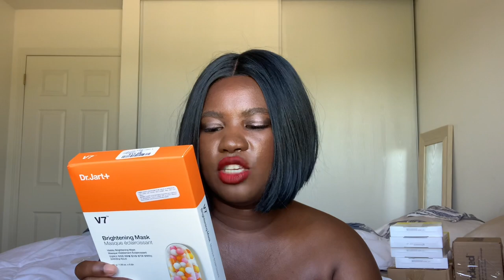May to June 2021 Haul | Nana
Here is the last haul I’ve done from the last month or so.

I know I look naked, but I am wearing strapless/tube top dress. I did not feel like refilming. Hope you enjoy!!🙆🏾‍♀️😛